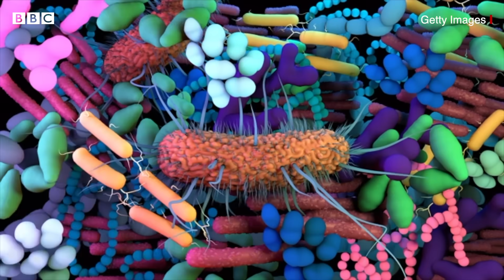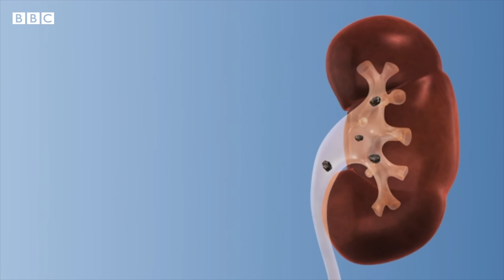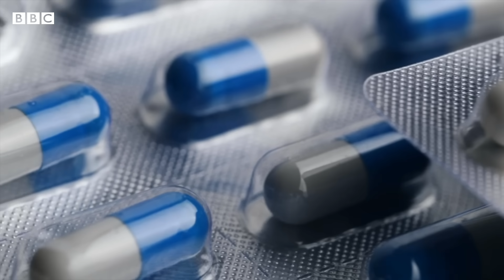অ্যান্টিবায়োটিকের পার্শ্ব প্রতিক্রিয়া, এক্ষেত্রে করণীয় কী?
অ্যান্টিবায়োটিক মূলত ব্যাকটেরিয়া সংক্রমিত রোগের বিরুদ্ধে লড়াই করে।
কিন্তু সমস্যা হল এটি এমন কিছু ব্যাকটেরিয়াও ধ্বংস করে দেয় যা শরীরের জন্য উপকারি।
তাই অ্যান্টিবায়োটিক নিয়ম করে খেলে রোগ সেরে ওঠে ঠিকই কিন্তু শরীরে নানা ধরনের পার্শ্ব প্রতিক্রিয়া দেখা দেয়। এক্ষেত্রে বাড়তি কিছু যত্নের প্রয়োজন আছে।